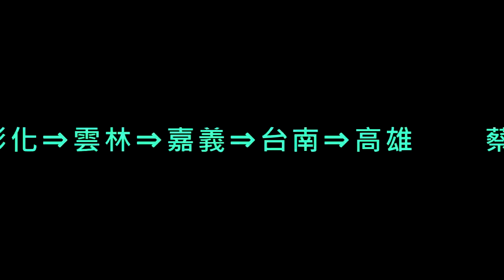蔡英文台17線北港朝天宮參香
台十七線行程進入第三天，民進黨主席暨總統候選人蔡英文今（12/8）日下午嘉義行程首站由縣長張花冠及立委候選人陳明文、蔡易餘等黨公職陪同，一連拜會建德宮、太聖宮等廟宇，其中來自嘉義縣各地的柯蔡宗親並至太聖宮熱烈歡迎蔡英文，展現團結、力挺的決心。蔡英文致詞時表示，沿海鄉鎮的日子都比較難過，出外人也比較多，對此她承諾，2012年執政後，會致力增加工作機會，讓外出子女回鄉，一起經營本地產業，讓更多人來嘉義，也讓外出的年輕人回鄉，發展在地產業。蔡英文也期待 2012年執政後，實施老人長照系統，讓全台灣的老人都得到照顧。

此外，針對貧富差距問題，蔡英文認為，雖然馬總統不斷宣稱政府投資許多經費在人民身上，但人民卻感受不到，這種無效益的投資，不會理財的政府，應該回去檢討反省，換一個政府來做做看。她指出，現今全台灣的日子越來越難過，貧富差距問題日益擴大，目前是台灣貧富差距最嚴重的時候，全台收入前、後5%的人口，收入差距高達75倍，然而總統卻還是只知在數字上計較，並不斷強調國民黨執政時的數據贏過民進黨。蔡英文認為，貧富差距的問題該由政府來負責，2012年開始，將致力縮小貧富差距，也讓貧窮的人更好找工作。

蔡英文隨後也轉往台南，由市長賴清德以及立委候選人葉宜津及黃偉哲相繼陪同至北區南鯤鯓代天府、文衡殿及龍德宮參拜，祈求國家平安，蔡英文致詞時表示，台17線是台灣最早開墾的一條線，但因建設條件不足，限制了產業發展。因此這次將透過台17線行程，深入了解沿海25個鄉鎮共同的問題，做出總整理，以健全產業政策、公共建設，使在地產業有好的開始，讓年輕人回鄉、人口回流。

蔡英文表示，這是一個很重要的挑戰，因為長久以來，這個地區因地層下陷和水災，使產業發展受到限制，對此她承諾，未來首先要治水，且就產業所需的政府投資或是公共設施，都有必要預算，讓沿海的鄉鎮更有發展，增加工作機會。

另針對五都升格後，台南雖是直轄市，但市長並沒有足夠經費使用和建設，對此蔡英文承諾，未來將台南市和台南縣整合，讓台南能有實質的升格；她認為台灣必須有一個公平的總統，注重南北平衡，將預算和資源公平分配，讓台南更有發展的機會。
蔡英文並表示，雲嘉南地區是最好的農業生產地，未來將設置農業特區，不但政府能投資，也將使在地居民收入更穩定，國家糧食生產可足夠自給。